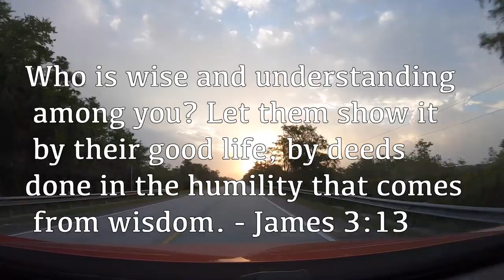Finally caught a Peacock Bass!!!! (Bucket list fish!)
Florida Series - Part 4 - I decided to load up the car and drive to the Northern Everglades in search of my elusive bucket list fish... THE PEACOCK BASS!

USE CODE
"MFM10"
... on all CAST CRAY products at checkout

PLACES YOU CAN FIND ME:

Fishbrain username: MattsFishinMission1